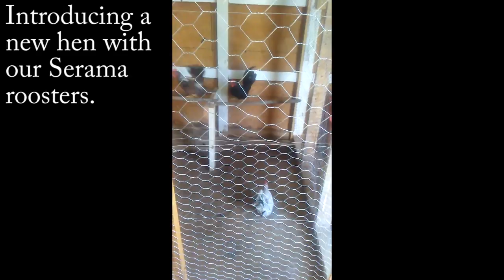Going for a Stroll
Just a little bit of everything. Between my animals & working @ a Vet as a Janitor with special talents. I come across some interesting things happening